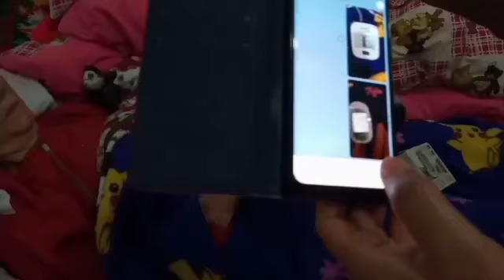Yang Ingin Gantiin Siti Mardiyah Kerja Merawat Si Mbah Di Taiwan ⁉️ Langsung Komentar Aja Ya...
Vlog Tkw Taiwan - Siti Mardiyah
MASA KERJA SITI MARDIYAH DI TAIWAN TINGGAL MENUNGGU WAKTU 😨

semoga terhibur
terimakasih